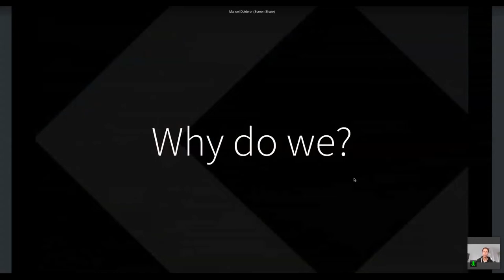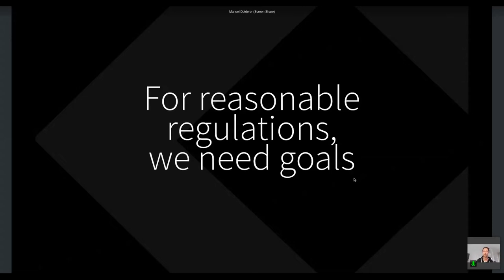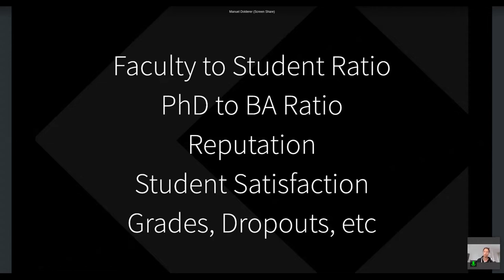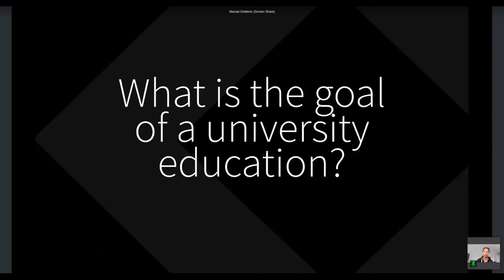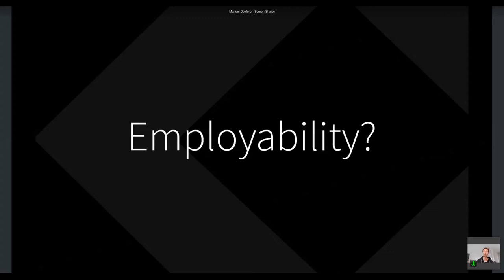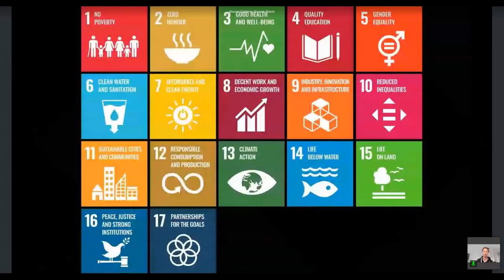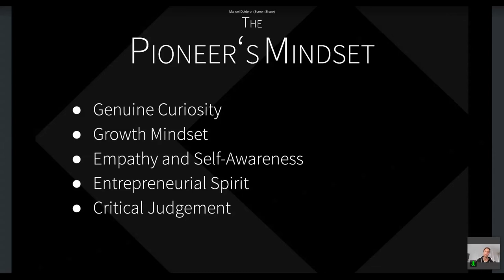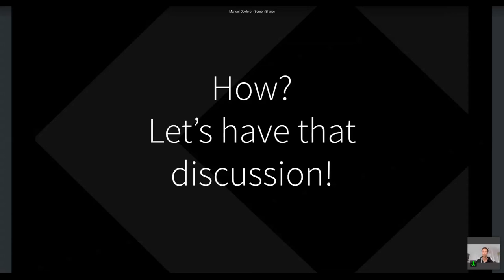Manuel Dolderer - Why we need to agree on new measures of success for teaching in higher education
Talk by Manuel Dolderer, Co-Founder and President, CODE University of Applied Sciences, at the University:Future Festival 2021

"Ignoranti quem portum petat, nullus suus ventus est." (If a man does not know to what port he is steering, no wind is favourable to him.) Seneca
When we founded CODE, one of the most important questions was: how do we know if we’re doing things right, how do we measure success in teaching and learning?
We started looking at university rankings to understand what was measured to determine the best universities when it comes to teaching. What we found when we looked at the methodology of the most prestigious university rankings (THE, QS) in the world was:
- Faculty Student Ratio
- Reputation Surveys
- The proportion of PhDs awarded against undergraduate degrees awarded
None of those were helpful for various reasons.
We also looked at how universities measure their own success. In teaching, this happens mainly through student satisfaction surveys – but making students happy is not necessarily the same as success in teaching.
After a lot of conversations and discussions, I realised a fundamental problem: We were not just unsure what to measure to determine success when it comes to teaching in higher education, we hadn’t even agreed on the general goal, on what success should look like. For some, it was to educate the next generation of scientists. For others, it was all about employability and salary potential. For some, it was about happy students. And for some, it was mostly about the ratio of graduates versus dropouts.
In my talk, I will explain why we need to have a discussion about the goals of higher education teaching and need to commit to specific measurable goals if we want to find out what actually works and how to improve.
I will also point out why the approaches of traditional universities (measuring student satisfaction) or the ones applied by the big university rankings are not helpful at all.
Lastly, I will suggest a new perspective and a new way to approach this topic in a collaborative way.